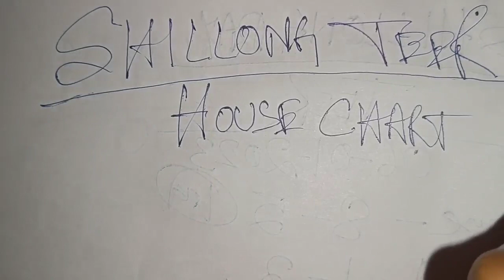06-01-2023 Shillong Teer House Chart Only || Shillong Teer Target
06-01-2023 Shillong Teer House Chart Only || Shillong Teer Target